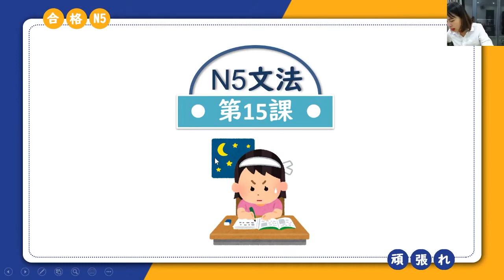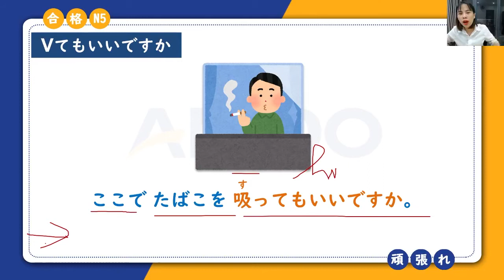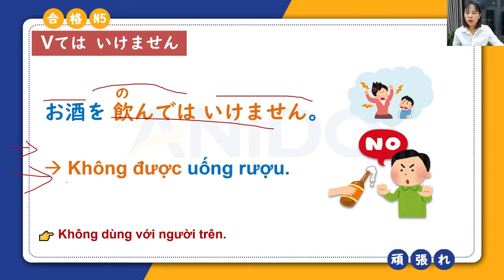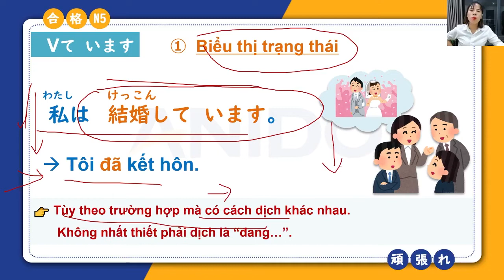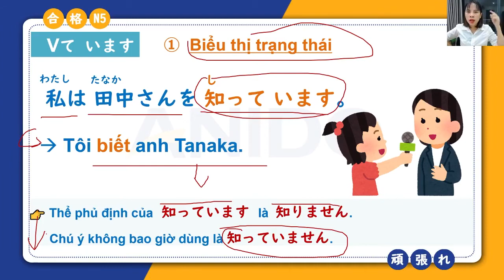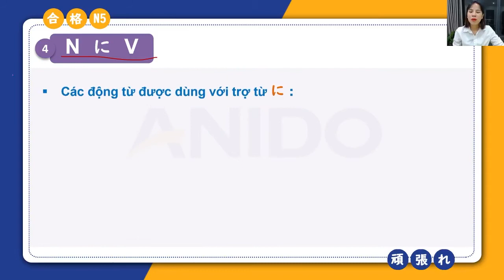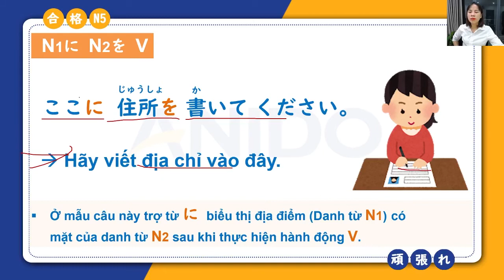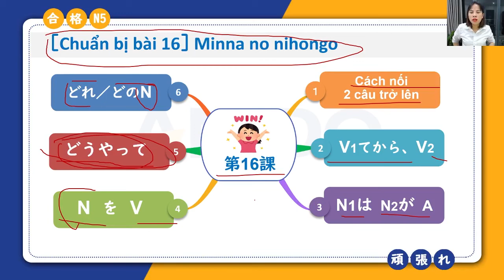TIẾNG NHẬT JLPT N5 BÀI 15 - Mina| Anido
➤ Cơ sở 1 : Lk13 – OCT 2 Handiresco, Bắc Từ Liêm, Hà Nội.
➤ Cơ sở 2 : Tầng 8 - Tòa Sunsquare , Lê Đức Thọ, Hà Nội
Trân trọng !